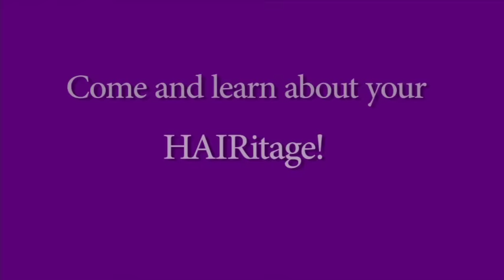I Am Not My Hair - Promo Commercial - Stage Play by Paul Johnson Jr.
313 Soul Entertainment, LLC brings you "I am Not my Hair". Written and Produced by Paul Johnson Jr. Co-Directed by Rodney D. Story. Coming to the International Institute (111 E. Kirby at John R.) Saturday, August 8, 2015. TWO SHOWS 4pm and 7pm.